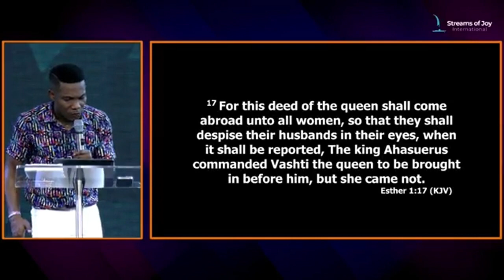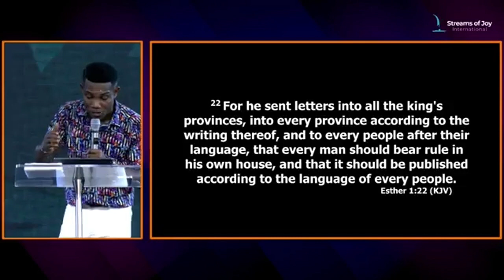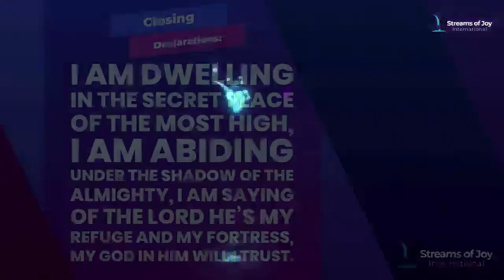SIGNS OF SPIRITUAL ATTACH AND HOW TO PRAY AGAINST THEM. PASTOR JERRY EZE. SUNDAY MORNING WORSHIP